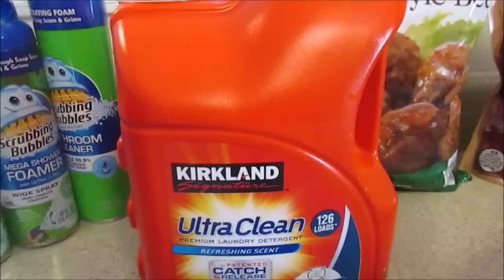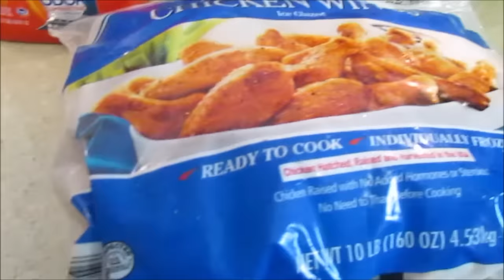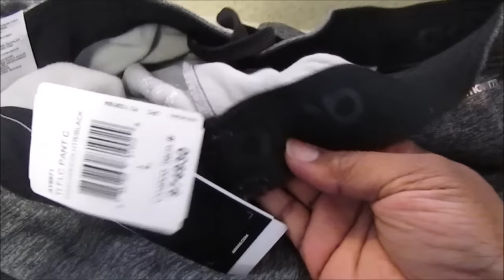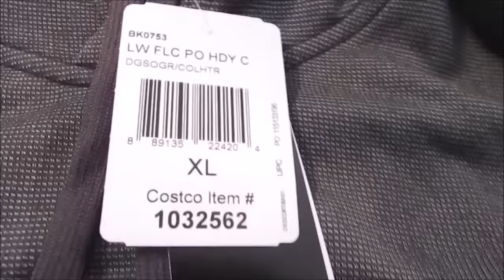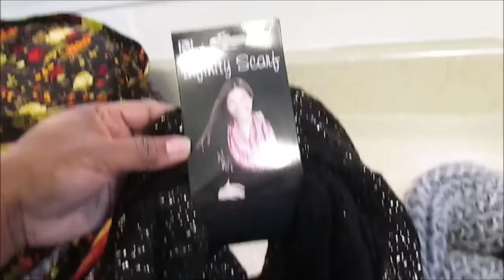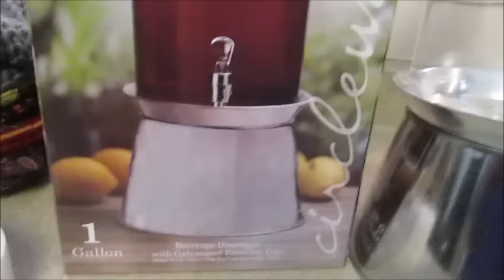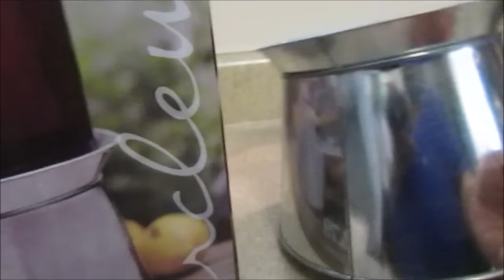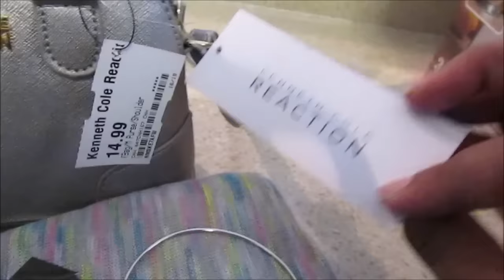COSTCO, A.C. Moore and Uptown Cheapskates Haul | Gifts for Family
Christmas Shopping for my family and sharing some items that I hope they will LOVE!! I thought long and hard about what they would love and listen to them carefully throughout the year.